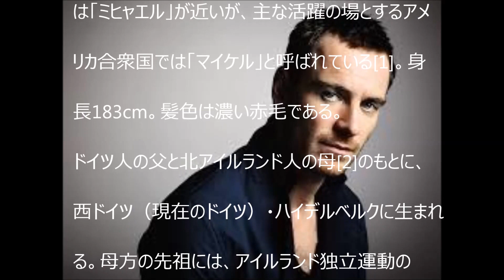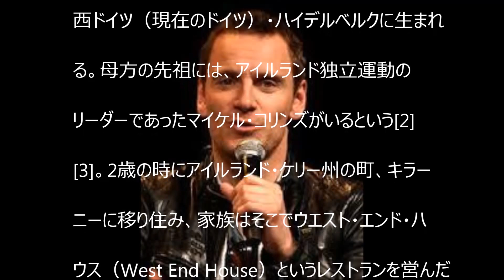マイケル・ファスベンダー（Michael Fassbender ）は、ドイツおよびアイルランドの俳優。 【YoutubeJapan】